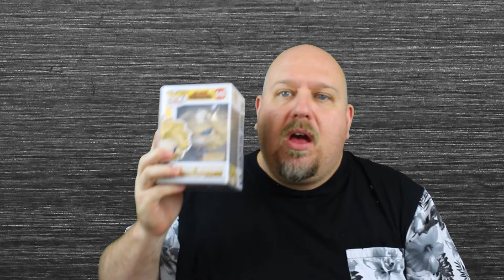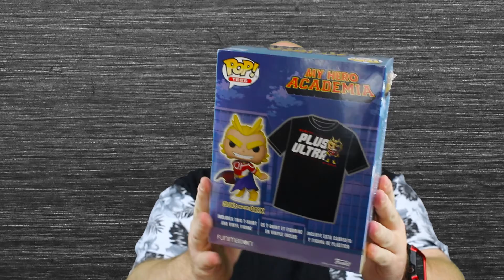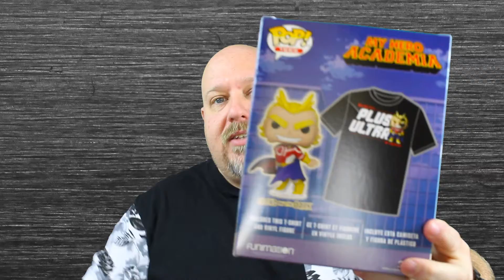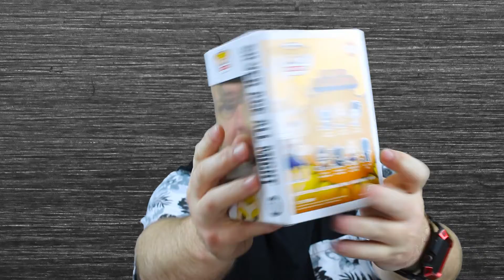Shep Talk Unbags the Hot Topic Funko Pop & T shirt Exclusive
The third and last exclusive Funko Pop & T-Shirt is here, come watch me complete my journey!

Make your channel subscriptions public or private
Sign in to YouTube.
Click your account icon in the top right.
Click Settings or .
In the left menu, select Privacy.
Under "Likes and subscriptions," check or uncheck the box for Keep all my subscriptions private.